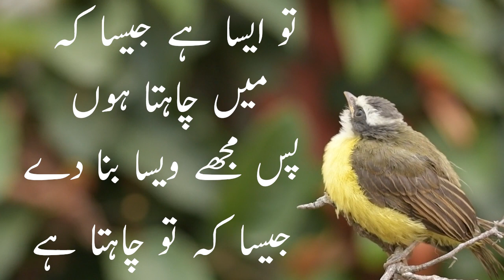Beautiful Quotes Of Hazrat Ali R.A | Islamic Quotes | Aqwal | Achi Islamic Batain | 2021